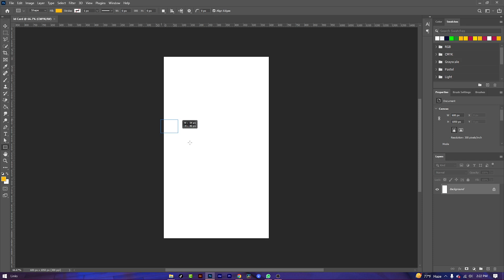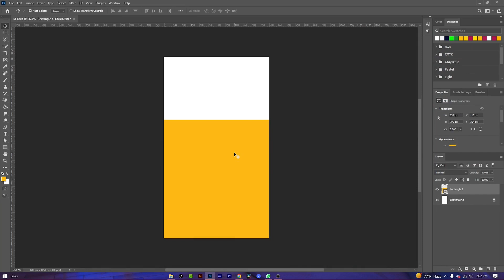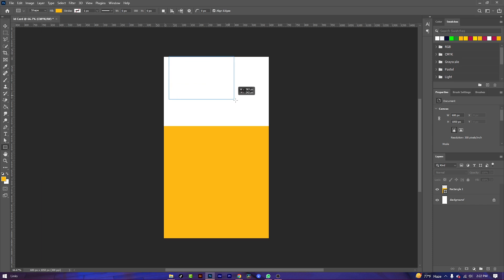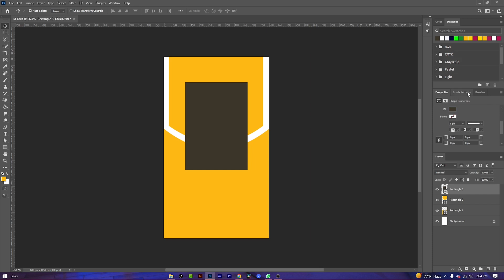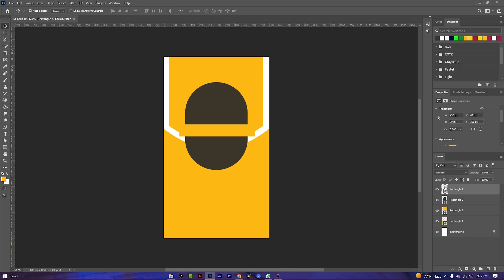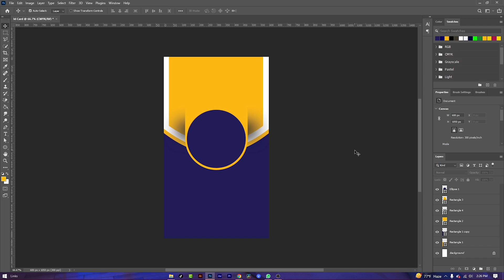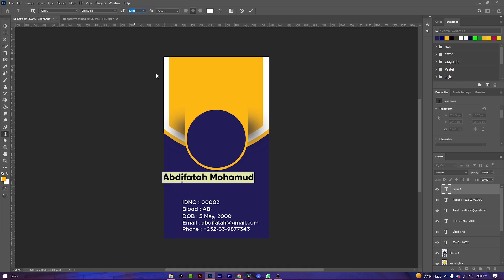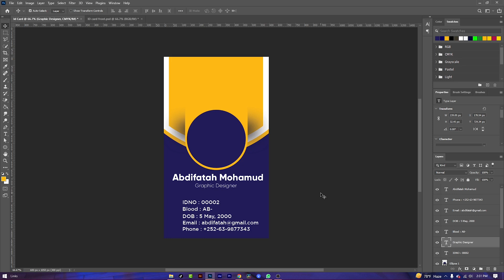CASHARKII 5AAD | PHOTOSHOP UPDATE